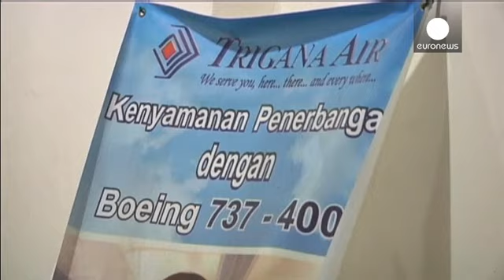Ινδονησία: Συντριβή αεροσκάφους με 54 επιβαίνοντες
Αεροσκάφος της ινδονησιακής εταιρείας Trigana Air συνετρίβη στην επαρχία της ανατολικής Παπούα την Κυριακή.

Το αεροσκάφος εκτελούσε την πτήση μεταξύ Τζαγιαπούρα και Οκσιμπίλ, έχοντας 54 επιβαίνοντες, εκ των οποίων 44 ενήλικες, πέντε παιδιά και πέντε προσωπικό.

Το αεροσκάφος χάθηκε από τα ραντάρ μισή ώρα μετά την απογείωση, με κατοίκους της περιοχής να κάνουν λόγο για έκρηξη.

Αξιωματούχος του ινδονησιακού υπουργείου Μεταφορών δήλωσε πως το αεροπλάνο συνετρίβη σε μια πλαγιά στην ορεινή ανατο…